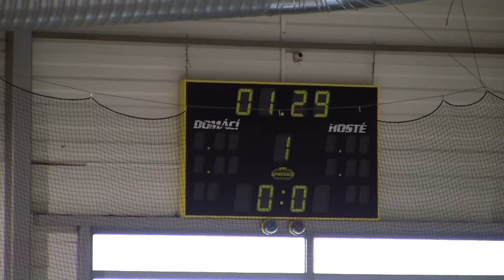20100918 Pardubice SU_0004.MTS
HC Letci Letňany SU HC Eaton Pardubice Extraliga Starší Dorost 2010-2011 Hokej Czech Midget Extra League Ice Hockey Prague Praha Canon Legria HF S21